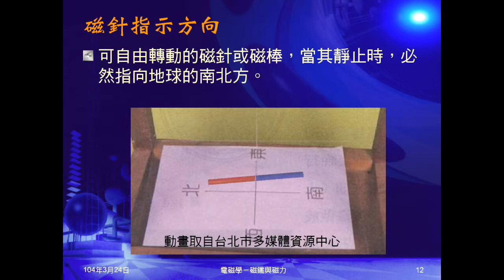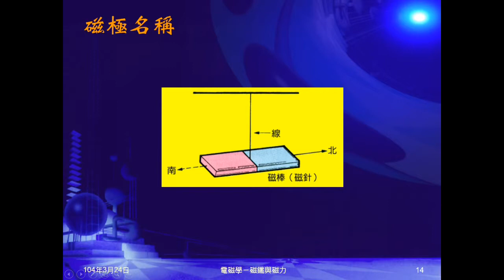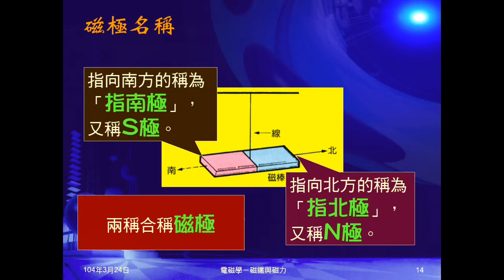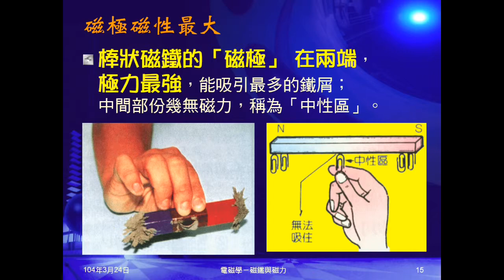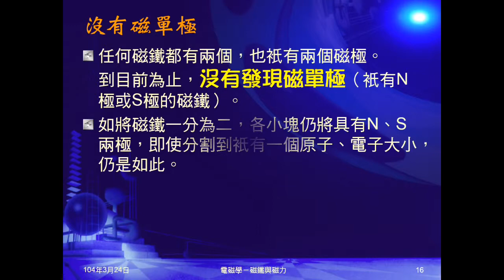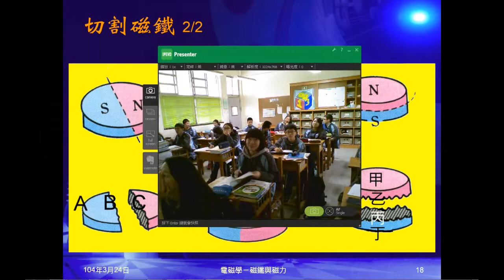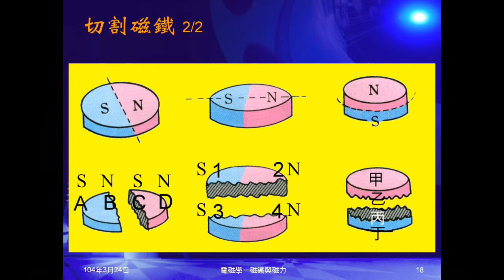103學年國三理化 磁與電磁學02：磁極、沒有磁單極、切割磁鐵鐵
介紹磁鐵及磁鐵可指示方向，說明磁極的意義、名詞、作用，說明沒有磁單極，並介紹切割磁鐵後，磁極的狀況。